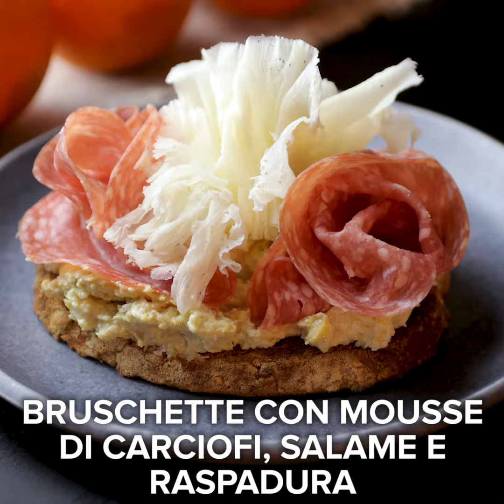Video ricetta: bruschette con mousse di carciofi salame e Raspadura Bella Lodi.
✅ E voi come li utilizzate in cucina? 😋
📌 Curiosità: il Carciofo sembra abbia origini egiziane. Si pensa che il carciofo che oggi conosciamo derivi da una specie selvatica, un progenitore simile al cardo. In realtà questo cardo selvatico è menzionato già da Omero ed Esiodo come pianta selvatica. Successivamente anche Plinio Il Vecchio menzionò la coltivazione a Cartagine e Cordova. La prima evoluzione da pianta selvatica a fiore edibile è avvenuta al tempo dei Greci, in Sicilia, e venivano chiamati kaktos, mentre successivamente i Romani li chiamarono carduus. Il carciofo appare in Toscana nel 1466, mentre nel corso del 1500 sembra che fu Caterina De’ Medici, grande estimatrice del carciofo, a introdurre la pianta in Francia, alla corte di Re Enrico II. Nel 1530, invece, furono introdotti alla corte di Enrico VIII d’Inghilterra, da parte degli olandesi.
Nel corso del XVIII secolo, i colonizzatori spagnoli e francesi portarono il carciofo in America, specialmente in Louisiana e in California.
👨‍🍳 La ricetta di oggi: bruschette con mousse di carciofi salame e Raspadura Bella Lodi